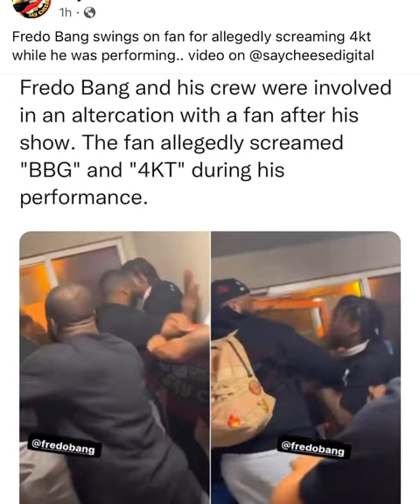Fredo Bang Fights NBA Youngboy 4KT Member at Concert